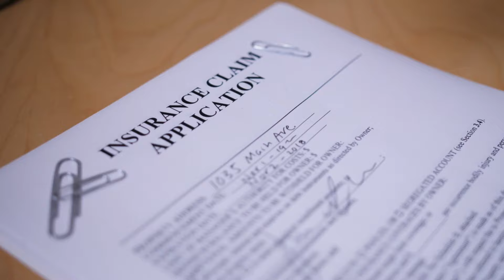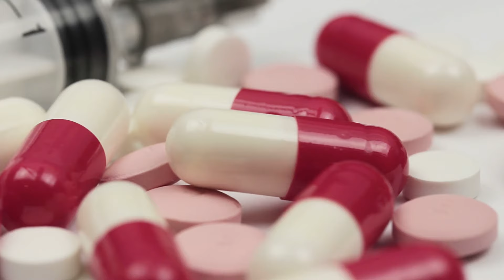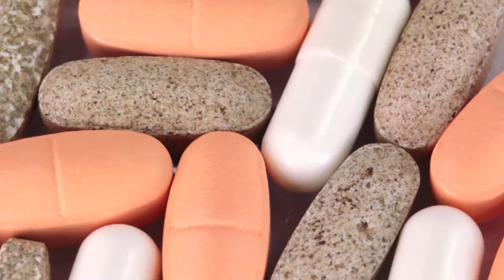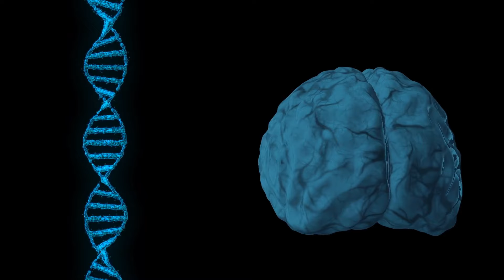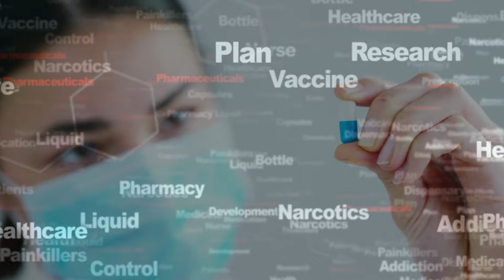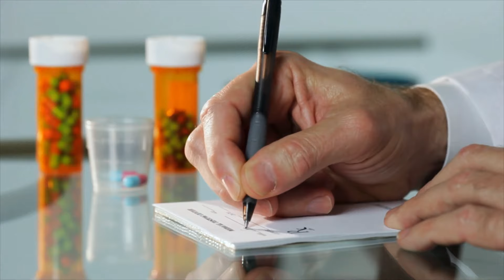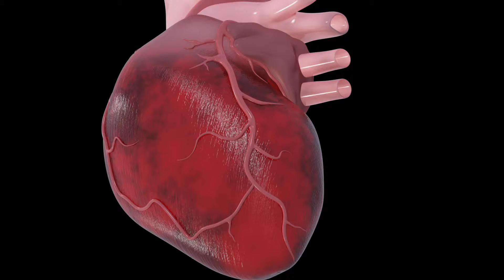Lyme Is Real, Even If Your Doctor Says It Isn't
Ever wonder why you're not feeling your best, even when your doctor says you're "healthy"?

In this new episode of Medical Disruptor, I sit down with Dr. Vincent Leonti, a medical disruptor who's challenging conventional wisdom on treating complex health issues and revolutionizing healthcare through functional medicine.

Here’s what we cover:

-Why managing symptoms isn't enough, and how to achieve True Health
-Root causes of health issues, with a deep dive into Lyme disease
-The hidden truth about Lyme disease that most doctors miss
-The flaws of conventional Lyme tests and treatments
-How antibiotics and supplements can work together for better health
-The surprising sources of inflammation that could be sabotaging your health

Are you ready to look beyond the band-aid solutions of conventional medicine and take control of your health?

00:00 Introduction
03:00 The Life-Changing Moment
06:00 Transitioning to Functional Medicine
09:00 Initial Skepticism About Supplements
12:00 From Conventional to Functional Practice
15:00 The Turning Point
18:00 The Functional Medicine Difference
21:00 Understanding Root Causes
24:00 Specialization in Lyme Disease
27:00 Integrated Treatment Approaches
30:00 Importance of Mental and Emotional Health
33:00 The Patient Journey
36:00 Personal Story of Heart Disease
39:00  Lifestyle Lessons Learned